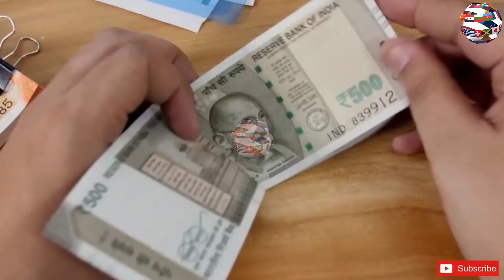India make local currency payment🇮🇳🇮🇳🇮🇳 | World affairs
world affairs
happy independence day
world affairs English
India Russia